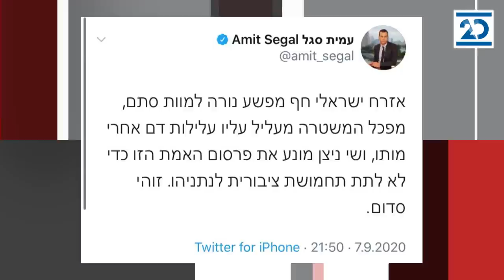ריקלין ושות' | 8.9.2020 | התכנית המלאה